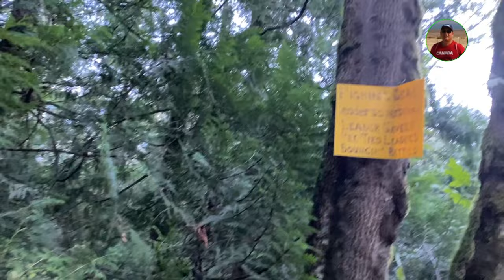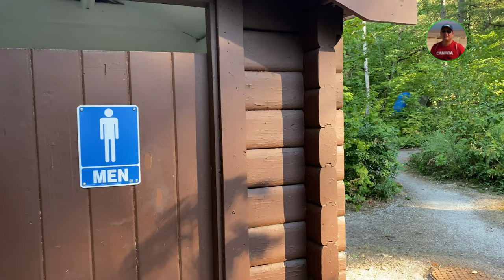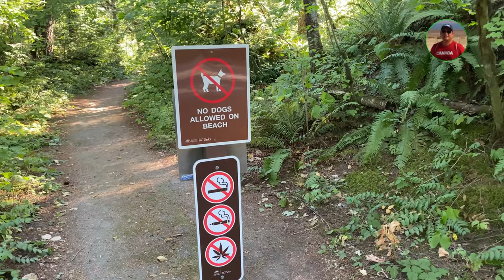Salmon Fishing + White Fish in Fraser River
We went fishing just for fun, bonding and enjoy the blessings of the Lord through nature. Simple things as it seems but priceless memory together with family and friends.

“In everything give thanks; for this is God's will for you in Christ Jesus.” 1 Thessalonians 5:18